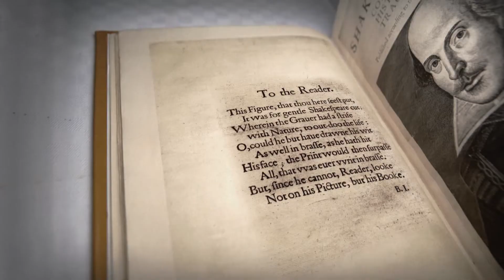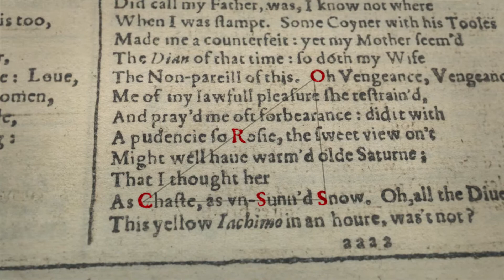Cracking the Shakespeare Code (Official Trailer)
This is the amazing story of Petter Amundsen, who believes he has deciphered a secret code hidden in Shakespeare’s first folio, and Dr. Robert Crumpton, a skeptical historian and Shakespeare expert. Is there truth in Amundsen’s claims? Are these codes part of something larger, secrets spanning centuries? Crumpton follows along as Amundsen reveals a coded map found in Shakespeare’s texts that may lead to one of history’s greatest treasures.